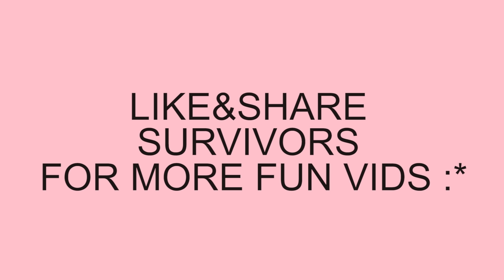Эргэлт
Сэтгэлтэй, цайрцан найзууддаа үзүүлээрэй. Хараад баярлаг :))))